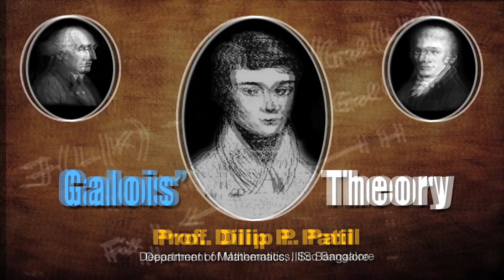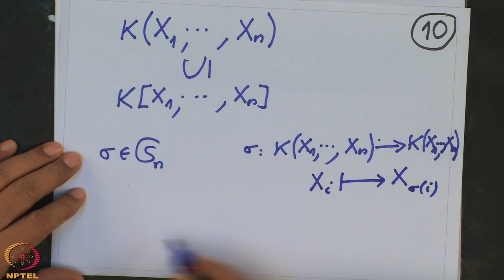Week 8-Lecture 39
Lecture 39 : Extension over a fixed Field of a finite subGroup is Galois Extension